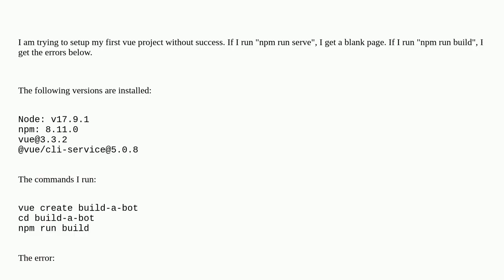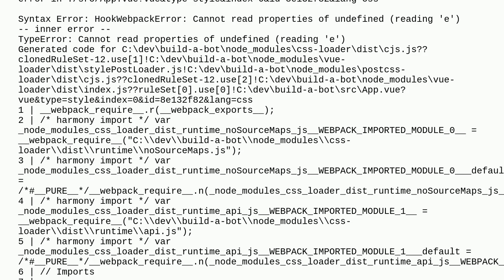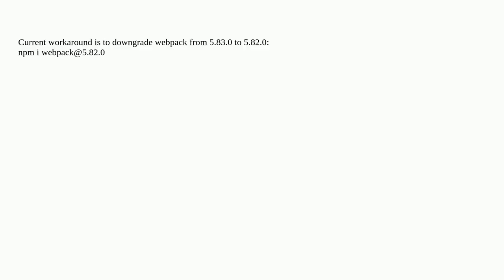VueJS 3 - Hello World: Cannot read properties of undefined (reading 'e')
A special thanks goes out to the community

  vuejs3 vue.js